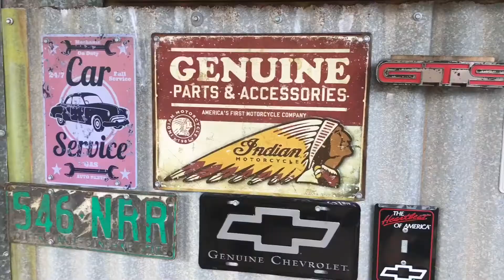Men’s Breakfast in 1 minute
A great time together of fellowship, food and encouragement!